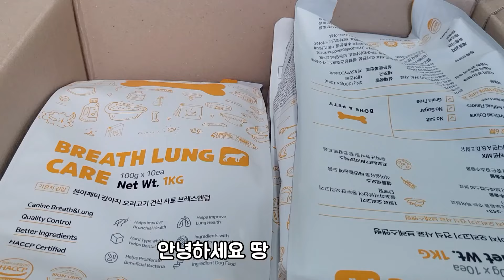본아페티 | 강아지사료 | 반려견 기침 협착증 관리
구매링크👉
_효과 UP! 특허원료 함유
_기관지 . 호흡기 기능성 원료
_염증 완화.항염 작용
_장건강에 좋은 유산균 함유
_저알러지 원료
_최적화된 기호성
_걱정없는 7無 사료
_안심 인증 및 HACCP 인증